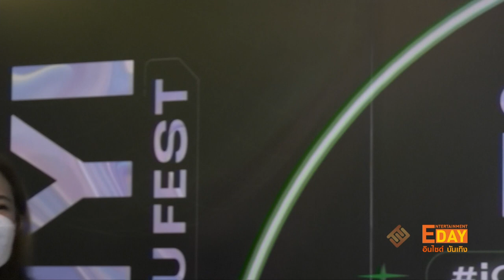“เต้ ปิยะรัฐ” ปัดข่าวลือเตรียมถือลิขสิทธิ์ MUT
Entertainment Day_260166

หลังมีข่าวลือแพร่สะพัดว่าผู้จัดคนดัง อย่าง เต้  ปิยะรัฐ เตรียมถือลิขสิทธิ์เวทีมิสยูนิเวิร์สไทยแลนด์ ต่อจาก ปุ้ย ปิยาภรณ์ ล่าสุดเจ้าตัวก็ได้ออกมาให้สัมภาษณ์ในประเด็นนี้ว่าตนเองทำโปรดักชัน หากใครให้ทำอะไรก็ยินดีทำ  แต่ไม่ได้คิดว่าจะไปซื้อลิขสิทธิ์มาทำเอง เพราะคงไม่ใช่ทางที่ตนเองถนัด